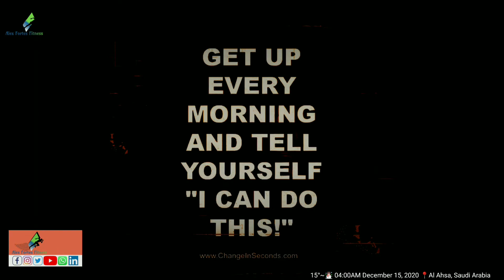Basic Body Shredded Workout Day 7 | Tabata Exercises | Alex Fortes Fitness | EP90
Hello, Guys. This is Alex.
I'm back with another Monday workout program for your full body training. Totally 3 episodes will be uploaded for 1 week and this one is the part of my program.
Please follow this routine on Monday / Wednesday / and Friday at home and anywhere without any equipment.

Hope all of you get the result and I'll be always there for you guys.
Let's do the workout and get in shape!
If you want to learn more advanced calisthenics moves like:
Tabata Work X2:
00:30 Basic Squat
01:00 Pulse Squat
01:30 Jump Squat
02:00Front Lunges Body Twist
02:30 Back Lunges
03:00 Getup Squat
03:30 Floor touch Squat
04:00 Squat Side to Side Jump
04:30 Staggered Squat Jump
05:00 Jumping Jack
05:30 High Knee Run
06:00 Side Crunches
06:30 Cross Body Crunch
07:00 Dive Bomber
07:30 Pushup Jack
08:00 Hand Walked Pushup

Guys, I strongly recommends that you consult your physician before starting any exercise or workout program.
You should be aware and understand that when participating in any exercise or exercise program, there is the possibility of physical injury. If you engage in this workout, exercise or exercise program, you agree that you do so at your own risk, are voluntarily participating in these activities.

Tabata workout Music
Music background is for training purposes only.